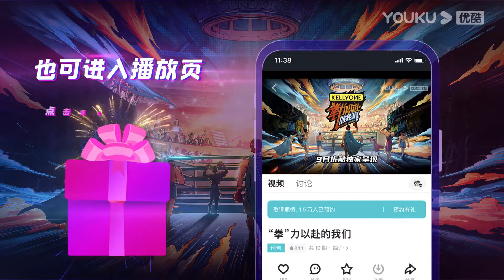预告：齐天大圣张颜齐挑衅力量王者夏之光，直言你输定了！ | “拳”力以赴的我们 | 优酷综艺 YOUKU SHOW